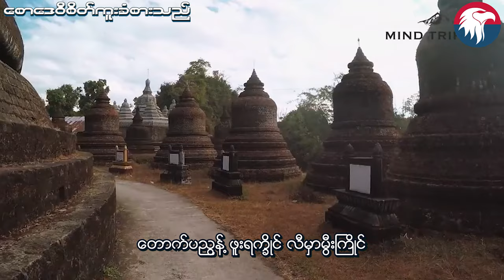Win Ko Khaing ~ ဂန္တဝင်အရိပ်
ဝင်းကိုခိုင် ~ ဂန္တဝင်အရိပ်

၁၉၉၄ ဝန်းကျင်က ဝင်းကိုခိုင်၏နာမေကြီးခရေတေးခင်းကောင်းတပုဒ်ပါ။
စောဒေဝီစိတ်ကူးခံစားသည်။